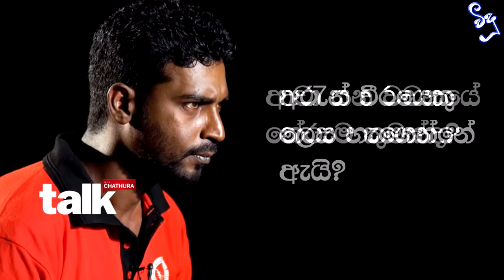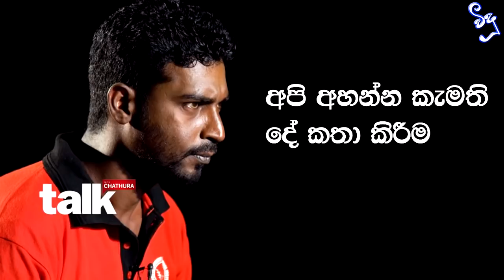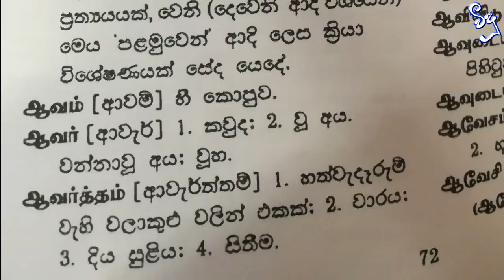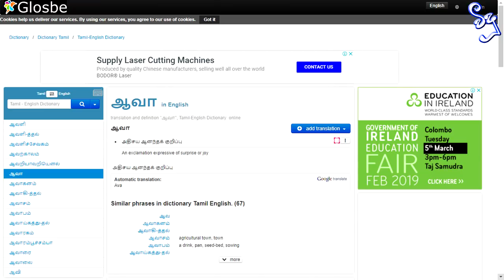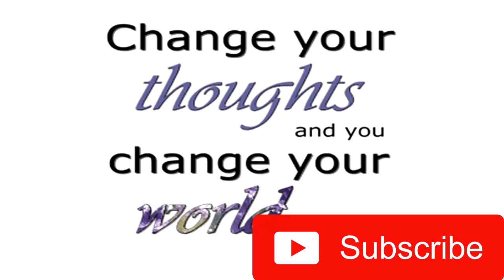අරුන් හංගපු ආවා වචනයේ තේරුම සහ තවත් සැඟවුණු කතා - What is the hidden meaning of AVA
අරුලානන්දන් අරුන් පිට දීපු පණිවිඩය ඔස්සේ ගමනක් අරඹනවා වෙනුවට අරුන් වන්දනා කරන්න අපේ මිනිස්සු පෙළඹිලා. අරුන් කිව්වේ අපි අහන්න කැමති දේවල් විතරයි. එතකොට අයි මේ දේවල් අපෙන් හැංගුවේ?